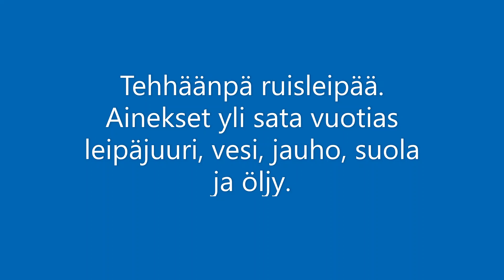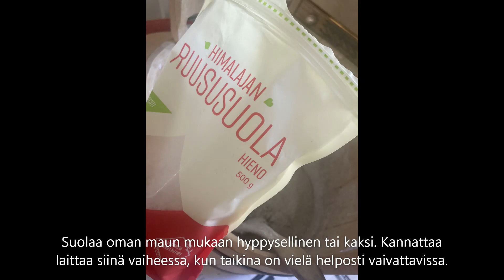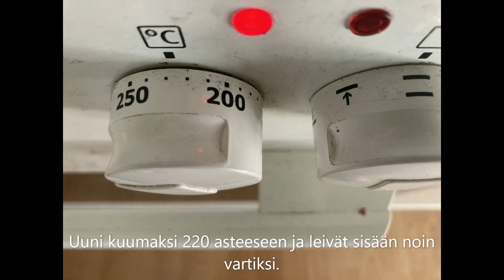Ruisleipä kotikonstein vanhaan juureen tekemällä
Sain ystävältäni yli sata vuotiaan juuren. Olin alkuun hiukan epäileväinen, etten vain sitä tappaisi. Se on nyt ollut puolisen vuotta (alkukesä 2023) minulla ja vielä tuntuu olevan hengissä. Oikeinkin vahvasti.

Leivänteko on terapeuttista ja antoisaa. Kokeile ihmeessä sinäkin. Minulta voit hakea juurta.